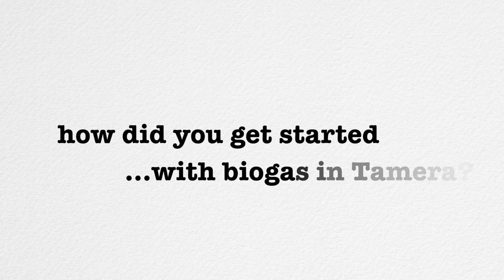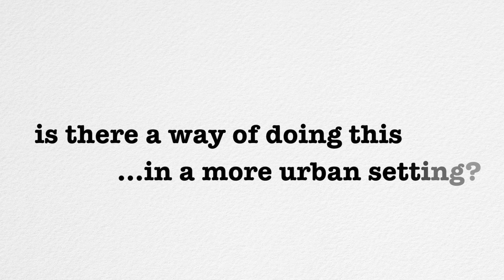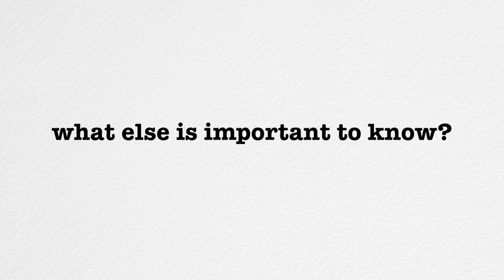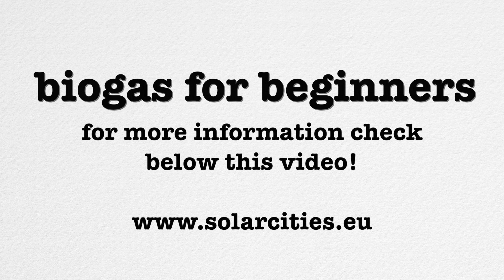daywalker - episode_01 - biogas! (with T.H. Culhane) {full}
In this video Dr. T.H. Culhane of Solar C³ities walks us through some of the advantages of biogas showing different Home Biogas Systems in the Solar Testfield of Tamera, Portugal.